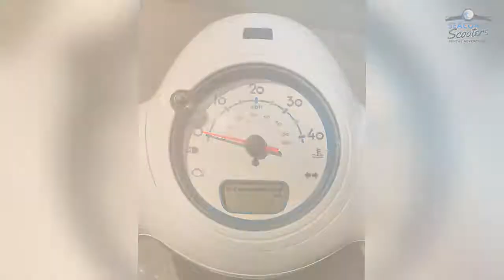From Dream to Reality....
We are now open! Open daily from 9-5 at 12 Lafayette Rd in North Hampton. Rent & ride the Seacoast starting at $30/hour. or stop in. Come scoot with us!